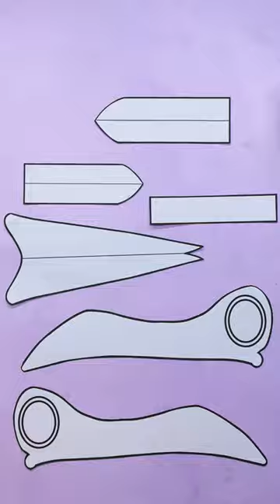Kevin from Up Puppet Tutorial | Disney DIY | Disney UK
Looking for a fun craft this weekend? Keep your little explorer entertained with our Kevin sock puppet DIY!